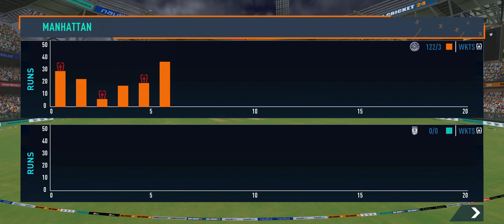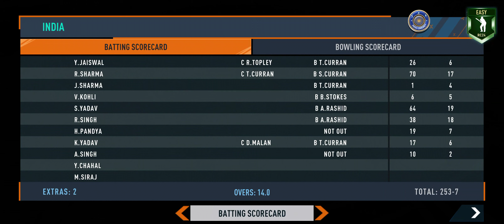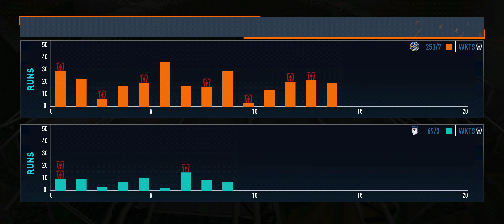IND VS ENG 3RD T20I MATCH LIVE